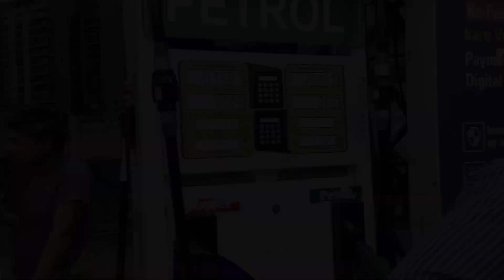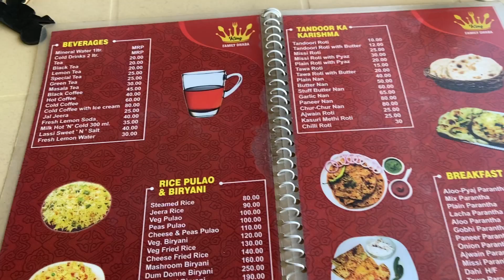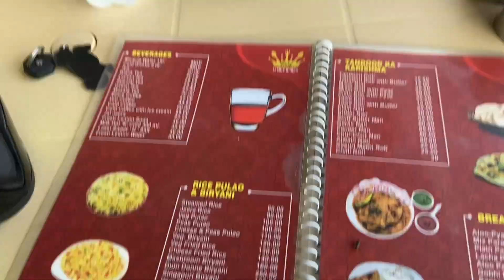First vlog 300km journey way gurgaon to sirsa